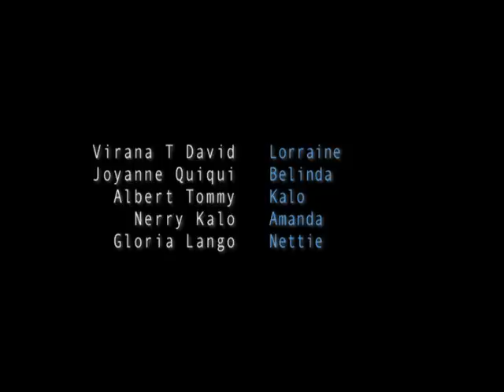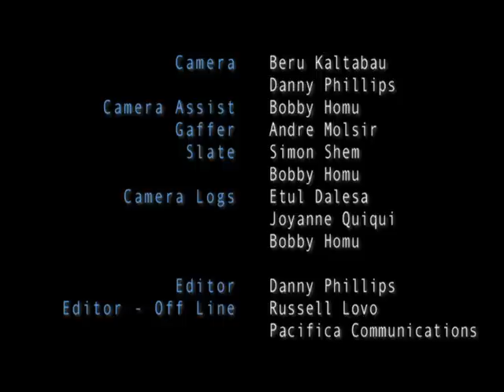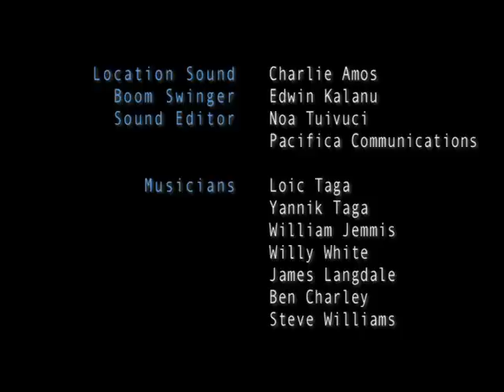Love Patrol 3 Episode 7